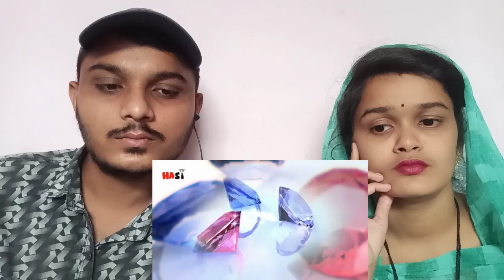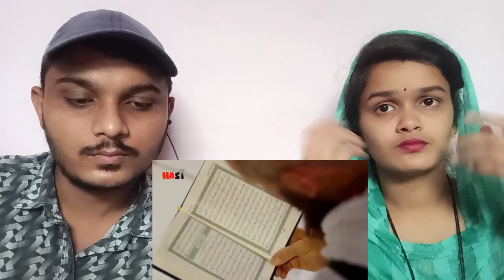indian reaction on what will women get in jannat shocked indian reaction